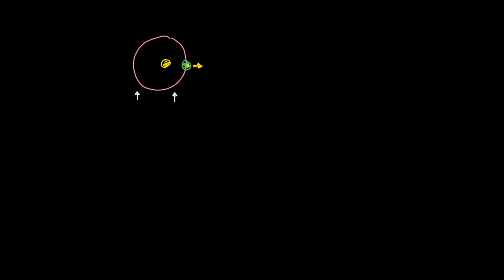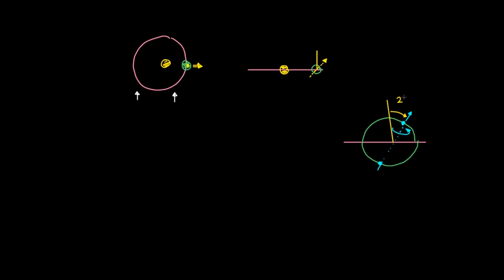ميل محور الأرض والفصول الأربعة | العلوم العامة | التاريخ الجيولوجيّ والمناخيّ للأرض